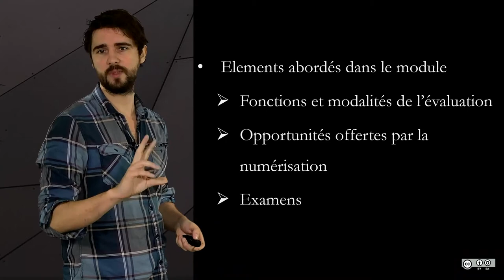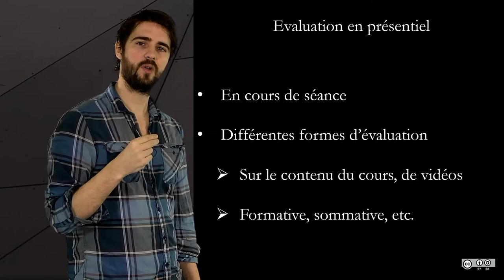5.1 Introduction au module